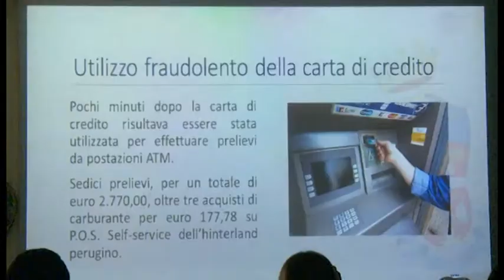Sansepolcro (Ar), fermata la "banda dei bancomat". VIDEO DEI FURTI